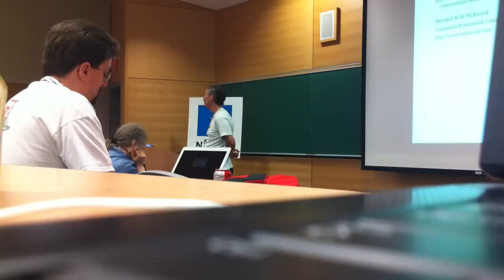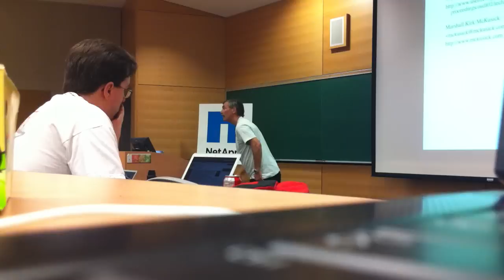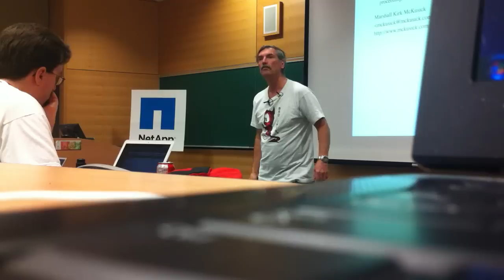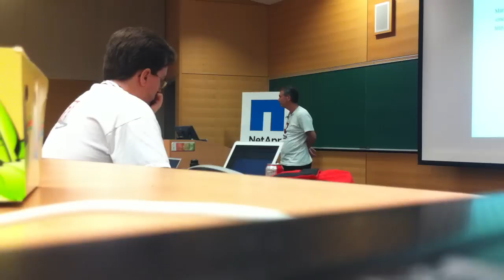Superpages, BSDCan 2011. Part 2 of 2. Marshall Kirk McKusick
Marshall Kirk McKusick talks about Superpages feature in the FreeBSD kernel.